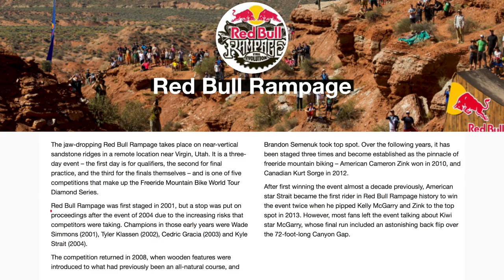ANDRÒ ALLA RED BULL RAMPAGE? (sarete protagonisti nei miei video!!!)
La gara di freeride più attesa dell'anno è ormai alle porte e la domanda che mi fate è una sola: ANDRAI ALLA RAMPAGE? Scopritelo nel video!